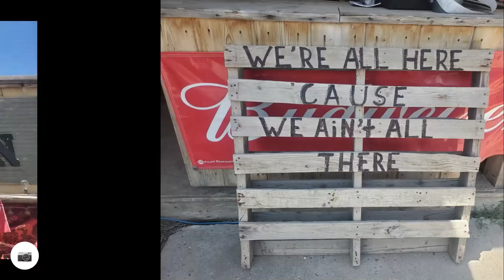Cheyenne Crossing - Moonshine Gultch - Spearfish Canyon - Deadwood - Boar's Nest - Sturgis 2022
Great roads and destinations. Wow what a day 🥳

We headed up through Spearfish Canyon and made our first stop Cheyenne Crossing. Second stop was the ever so cute town of Rochford and of course Moonshine Gultch saloon. From there we headed through Deadwood and down to Nemo. This place is a ton of fun 😊 From there we stopped in at Rimrock Happy Tavern and then up through Lead and to the Boar's Nest, another great spot!

Today's ride was Fantastic

Check out my last ride, this one is awesome as well  - Here is the Link

I am planning more trips so please leave a comment on where I should ride next and if you would like to show me around I would Love that too :)

Motorcycles are my blood

Peace ✌